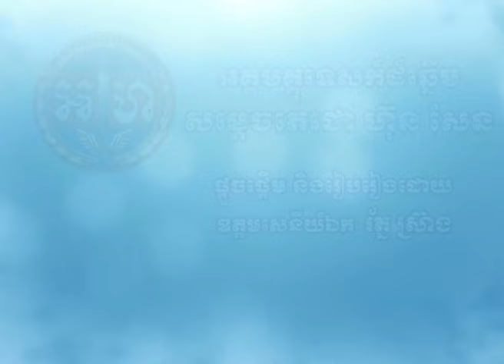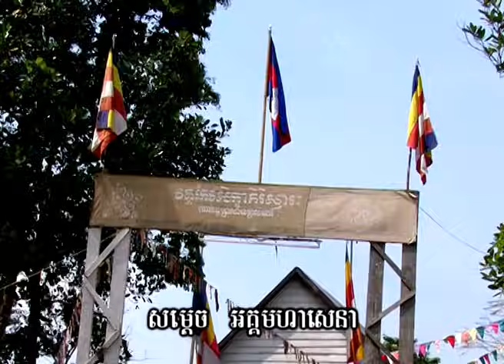អគ្គមគ្គុទេសក៍ដ៏ឆ្នើម សម្តេចតេជោ ហ៊ុន សែន